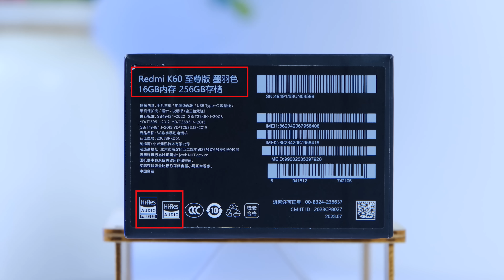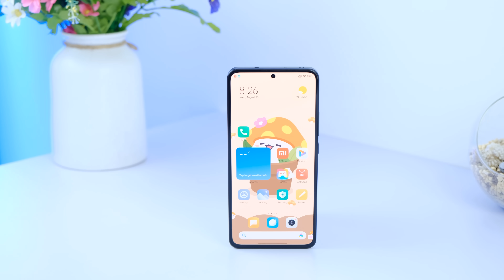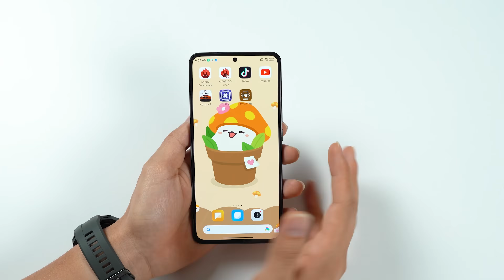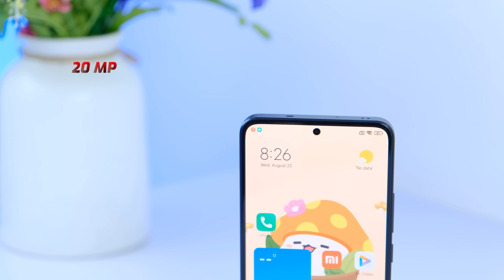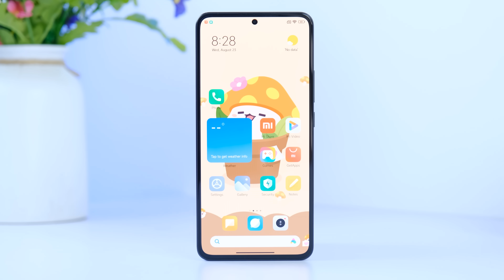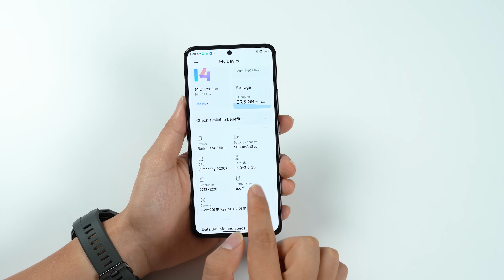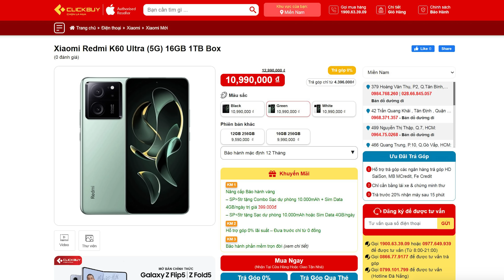Mở hộp Redmi K60 Ultra CẤU HÌNH SIÊU CAO, GIÁ NÀY MIỄN CHÊ